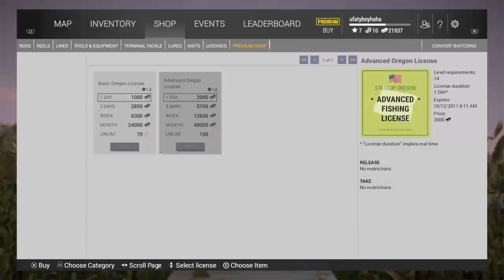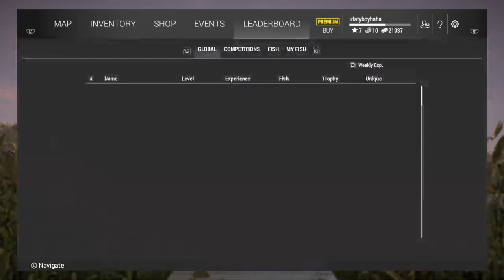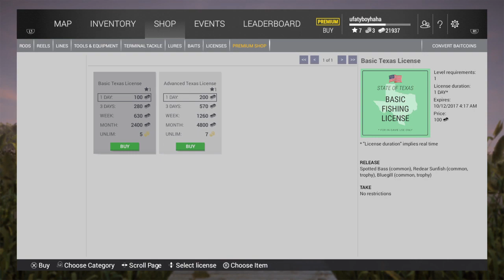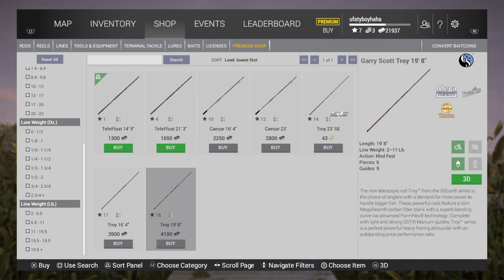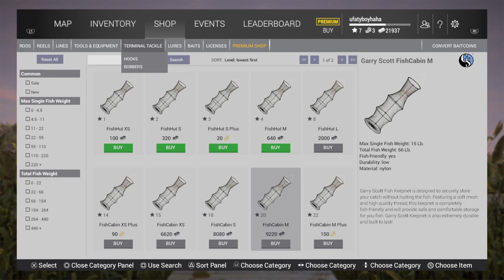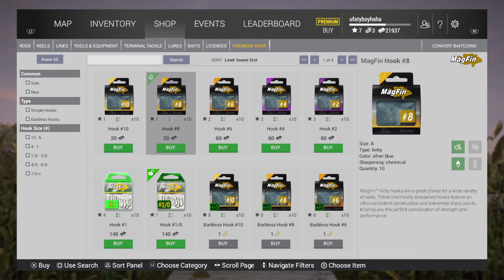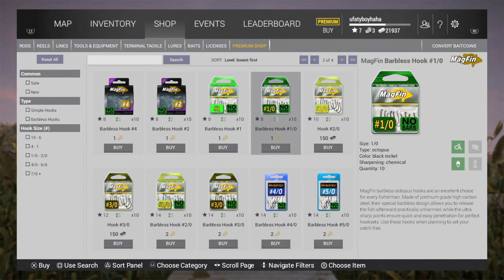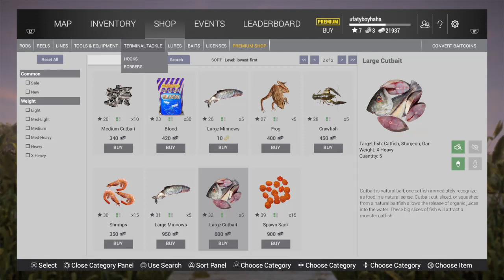PS4 fishing planet texas power leveling part 2